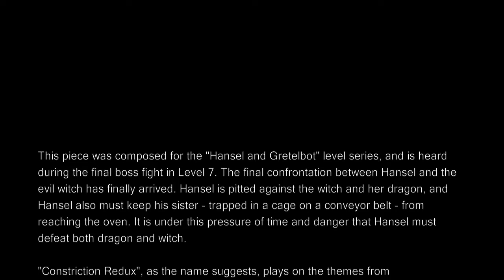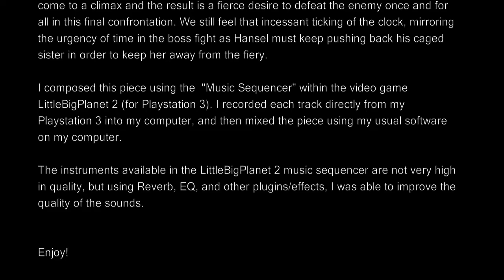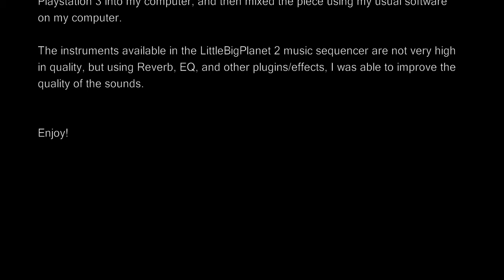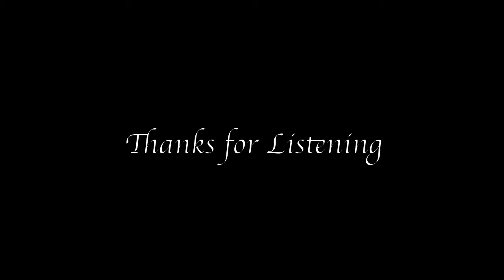"Constriction Redux" (Original Composition)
Original composition by Noam Bergman

This piece was composed for the "Hansel and Gretelbot" level series, and is heard during the final boss fight in Level 7. The final confrontation between Hansel and the evil witch has finally arrived. Hansel is pitted against the witch and her dragon, and Hansel also must keep his sister - trapped in a cage on a conveyor belt - from reaching the oven. It is under this pressure of time and danger that Hansel must defeat both dragon and witch.

"Constriction Redux", as the name suggests, plays on the themes from "Constriction", while adding a new layer of intensity. The feeling of 'constriction' has come to a climax and the result is a fierce desire to defeat the enemy once and for all in this final confrontation. We still feel that incessant ticking of the clock, mirroring the urgency of time in the boss fight as Hansel must keep pushing back his caged sister in order to keep her away from the fiery.

I composed this piece using the  "Music Sequencer" within the video game LittleBigPlanet 2 (for Playstation 3). I recorded each track directly from my Playstation 3 into my computer, and then mixed the piece using my usual software on my computer.

The instruments available in the LittleBigPlanet 2 music sequencer are not very high in quality, but using Reverb, EQ, and other plugins/effects, I was able to improve the quality of the sounds.